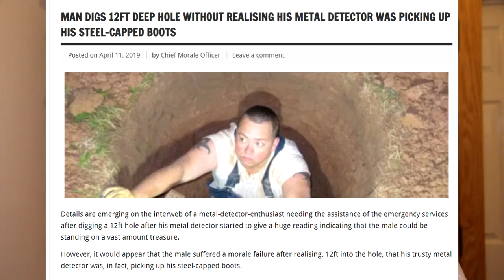Hledač pokladů vykopal 3,5 metru hlubokou díru do země, ale nic nenašel. Měl špatné boty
JANINA | Někdy je tak snadné udělat chybu. Ale při takové se pěkně zapotíte. Stačí si vzít špatné boty a kopete zbytečně. Více ve videu nebo v článku. Pěkný den přeje JANINA